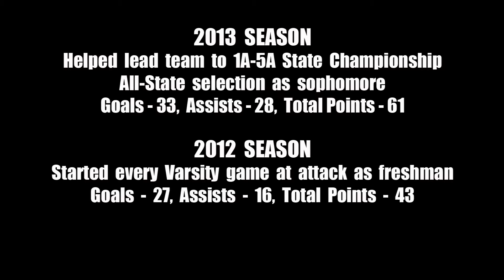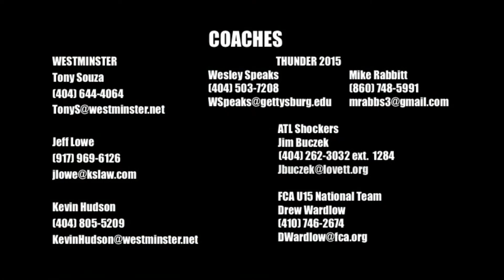Trip Wray (class of 2015) Summer 2013 Highlights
Lacrosse highlights of Trip Wray (class of 2015) during the summer of 2013